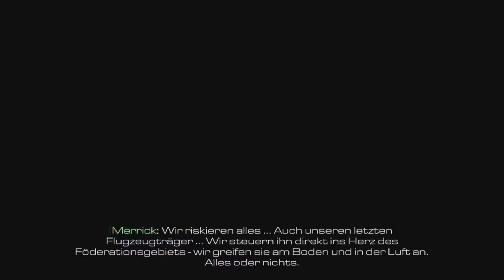#014 | Let´s Play Call of Duty: Ghosts | German | Deutsch